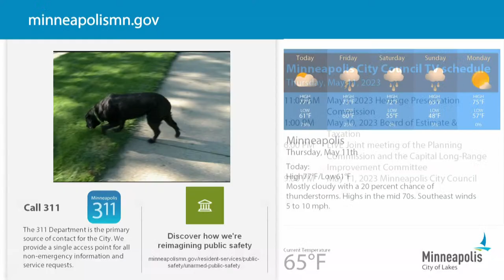May 11, 2023 Minneapolis City Council